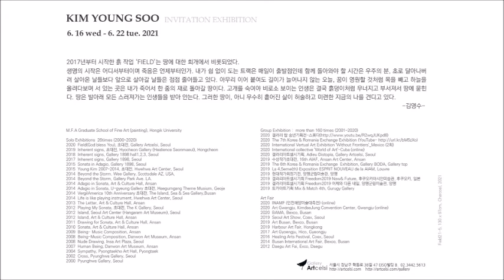FIELD, SOMETHING SCATTERED, KIM YOUNG SOO EXHIBITION, GALLERY ARTCELSI 김영수 , FIELD, 흩어진 아무것들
KIM YOUNG SOO INVITATION EXHIBITION
FIELD, SOMETHING SCATTERED~
2021, 06. 16 ~ 06. 22
GALLERY ARTCELSI

FIELD, 흩어진 아무것들

판화와 페인팅으로 선행된 나의 회화적 관념을 벗어나고자 새로운 매체를 탐구하는 동안 ‘내재된 기호’를 비롯한 이전의 작업들보다 좀 더 근원적인 접근이 필요했다. 선과 색으로 드러내고 보여주는 그간의 표현방식에서 기호로서의 시각적인 문법을 최소화하려고 시도하던 중 ‘FIELD’는 먼저 판화로 에스키스된 것이다.

2017년부터 시작한 흙 작업 ‘FIELD’는 땅에 대한 회개에서 비롯되었다.
생명의 시작은 어디서부터이며 죽음은 언제부터인가. 내가 쉼 없이 도는 트랙은 매일이 출발점인데 함께 돌아와야 할 시간은 우주의 분, 초로 달아나버려 살아온 날들보다 앞으로 살아갈 날들은 점점 줄어들고 있다. 아무리 이어 붙여도 길이가 늘어나지 않는 오늘, 꿈이 영원할 것처럼 목을 빼고 하늘을 올려다보며 서 있는 곳은 내가 죽어서 한 줌의 재로 돌아갈 땅이다. 고개를 숙여야 비로소 보이는 인생은 결국 흙덩이처럼 무너지고 부서져서 땅에 묻힌다. 땅은 발아래 모든 스러져가는 인생들을 받아 안는다. 그러한 땅이, 아니 무수히 흩어진 삶이 허술하고 미련한 지금의 나를 견디고 있다.

기존의 'FIELD' 작업에 더해 오브제로 사용하는 숯 피(皮)는 숯가마에서 태워진 것이다. 한 때는 바람과 햇빛의 온기로 숨을 쉬던 모습에서 손만 대도 부서지는 탄소덩어리로 변한 쓸모없는 물성, 마침내 버려지는 가난한 그들을 주워서 쓴다. 숯 피의 파편들은 부유하는 기표처럼 흩어져있다. 바탕 전체를 아우르는 크랙(crack)은 내재된 언어의 행간이며 무작위로 흩어져있는 부스러기들은 서로 다른 시간과 공간에서 존재했었던, 잠시 모였다가 어디론가 다시 흩어지는 인생들이다. 실체와 허무, 솟아나고 피어나는 존재와 버려진 존재는 서로 다른 것이 아니다. 그들은 사라지지 않는다. 여하의 목적을 다하고 죽음의 터로 돌아간 삶들은 어디선가 다른 모습으로 실재할 뿐이다. 땅으로 모이는 것은 자연의 질서이며 흙은 우주의 엔트로피가 순환하는 시간의 흔적이다.

바닷가에 밀려오는 한 알의 모래, 숯가마에 쌓인 무른 나무껍질처럼 힘없이 바스라 지는 것, 문득 생겨나서 완성되지 못하고 잊혀 진 생각들, 어느 갈피에서 참다가 삼켜진 말들 같이 세상에 와서 어떤 이름도 얻지 못한 존재들은 태어남과 회귀의 순환과정 어느 즈음에 있는가.
치열한 파도의 잔해처럼 저마다 세월의 언저리에서 맴돌다 마침내 흩어지는 최후의 것, 무심히 광야에 버려진 아무것들도 우리의 마음속에 커다란 바위 같은 형체로 또는 그림자로 남을 수 있을까. 이미 잊어버린 것들. 버려진 것들과 흩어진 것들, 수많은 계절의 물과 불을 지나온 그들 모두가 먼 훗날 어느 곳에서는 누군가가 딛고 일어서는 단단하고 굳은 땅이 되어있기를, 그리고 아수라의 욕망에 사로잡힌 오늘의 내가 또다시 태어날 수 있다면, 창조주의 마음속에서 부디 이롭고 새롭게 태어나주기를 간절히 기도한다.

   그로부터 태양이 떠오르고 저물어 가는 그곳
    그에 모든 神들이 놓여 있네
    그 무엇도 그것을 벗어나지 못하네
    이것이 바로 그것이네.
    바로 여기 있는 것, 그건 저기 있는 것이라네
    저기 있는 건 그것은 여기에 따라 있는 것이네
    그는 죽음에서 죽음에 이른다네.

     -까타 우파니샤드 제2장 4절 9,10행-